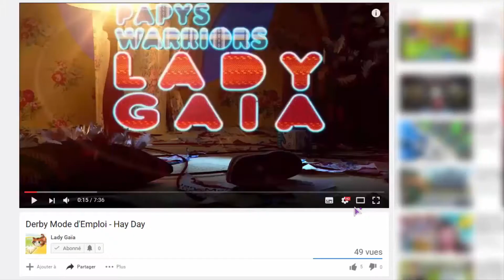Les fermes les plus étranges ! Hay Day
Amusez-vous dans cette visite des fermes rassemblant les pires idées et les moins bonnes, en passant par des créations originales psychédéliques ou effrayantes ! A faire, à ne pas faire...? Suivez le guide !